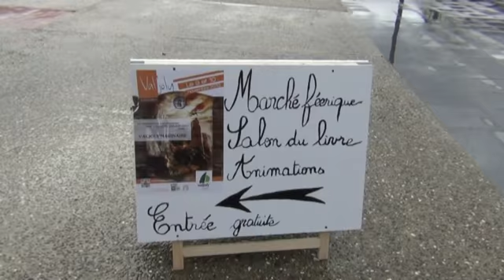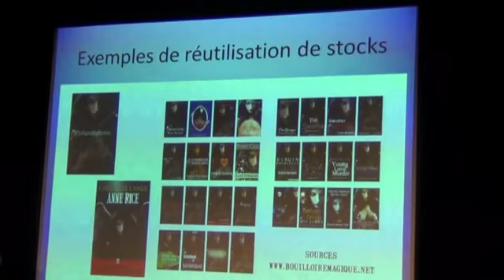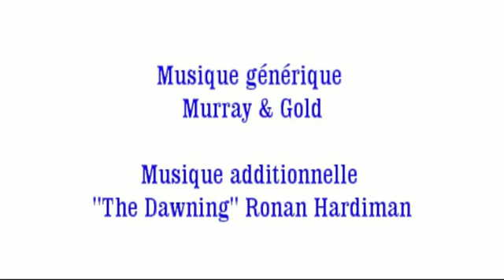Retour sur valjoly'maginaire 2013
Retour sur valjoly'maginaire 2013 qui a eu lieu du 9 au 10 novembre